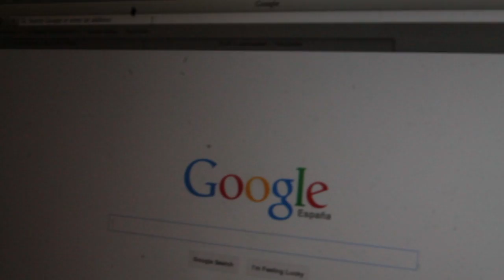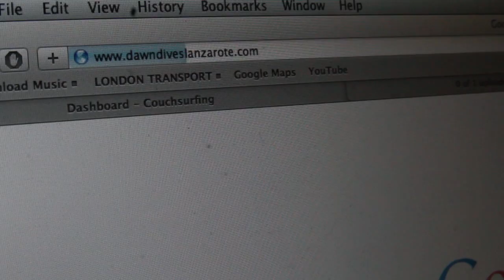Welcome to Dawn Dives Academy LANZAROTE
Welcome to our diving centre Dawn Dives Academy.
Our centre is located in the south coast of the Island Lanzarote, inside the hotel H10 Rubicon Palace.
Don't hesitate to come and discover the underwater world with us.
Dawn Dives Academy - Probably the best diving centre in the World.

Lion on the Road introduce you to the greatest destinations around the world with an unique perspective. Travel Secrets series are the scenes behind the cameras that can't be added in any of our Travel Guides around the World. In here we include incredible raw life memories which could shock you. More hidden moments so far are revealed in this special Vlog TRAVEL SECRETS. If you don't also welcome to share your opinions and ideas.
To know REAL China you can see other great people and places in our channel during those 3 years travel movie!  Although we faced also A LOT of bad moments but also incredible good moments that makes us LOVE this place as it is! Nothing is perfect in the end so please Let us know what you think about it and consider watch 2-3 more videos in our channel to understand the great quality of movies we produce.

There are quite a few things to consider as you plan a trip abroad, but with China – as with any country – there are specific tips and tricks that can help you along the way. I’m going to share with you what I’ve learned from traveling all across China. I hope this can help you feel more prepared and less nervous!

China overflows with beautiful places to visit. If you are looking for a destination that is exotic, packed full of new sights and experiences, stimulating, and overall different, China is best in the world. China isn’t a place where you just go to enjoy a vacation — it is a destination where you can discover a country that's vastly different from your own. You should visit China that makes it stand out among world tourist destinations: rich culture, natural wonders, amazing architecture